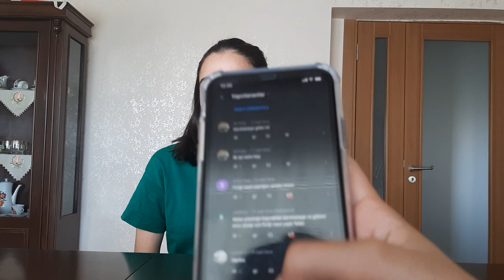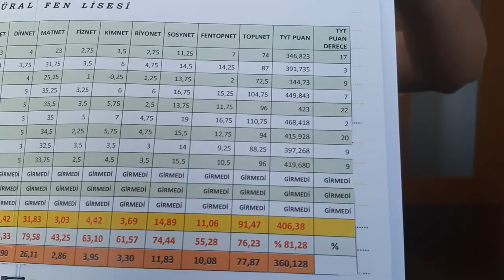Üniversite Sınavına Hazırlık Soru Cevap - Nasıl Türkiye Derecesi Yaptım?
yks yani üniversite sınavına nasıl çalışmak gerektiğini bir önceki video yorumlarında paylaştığınız sorulara soru - cevap videosu olarak yaptım. sınava hazırlık sürecimde aklımdan geçenler nelerdi ve nasıl derece yaptım sorusunun cevaplarını bu videomda paylaştım. bir sonraki videom. üniversite sınavı sorularıyla benzeşen hangi yayın evlerinin kaynaklarını takip etmelisiniz onun videosu gelecek arkadaşlar. takipte kalın. sağlıcakla kalın.